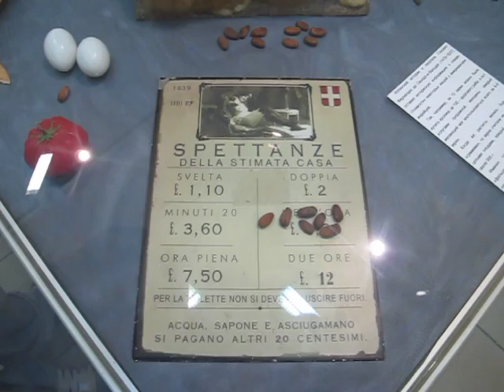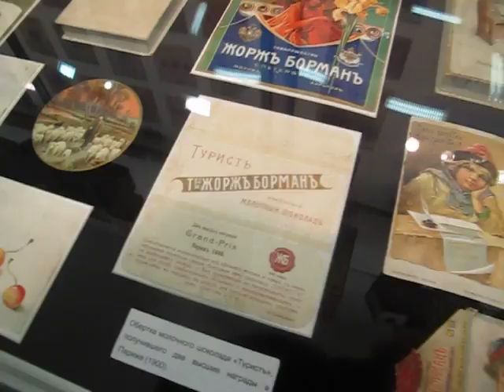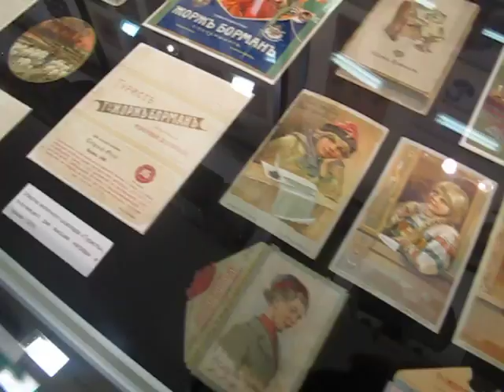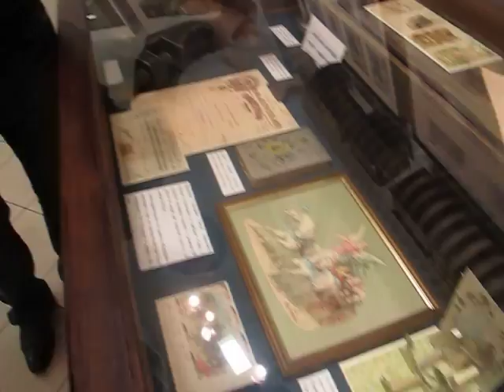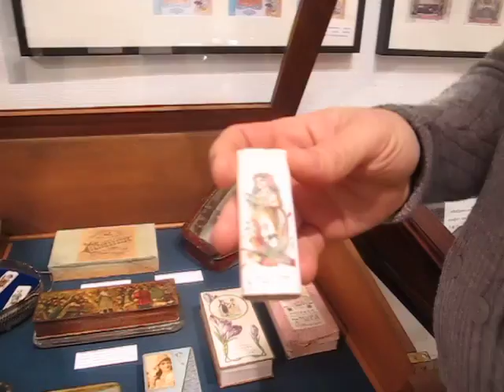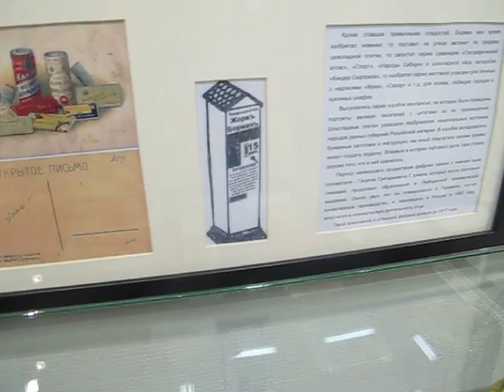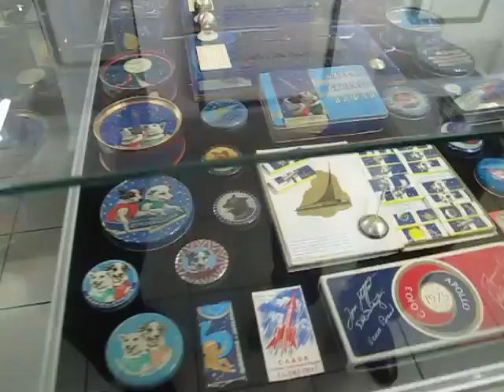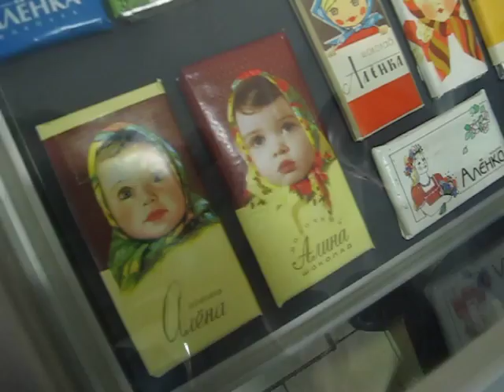Шоколадная пятница: погружение в историю